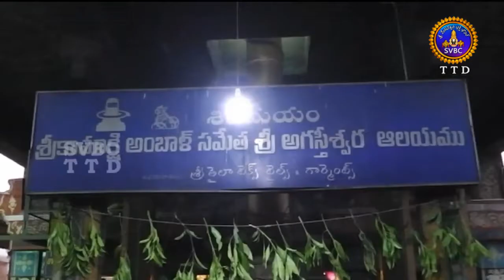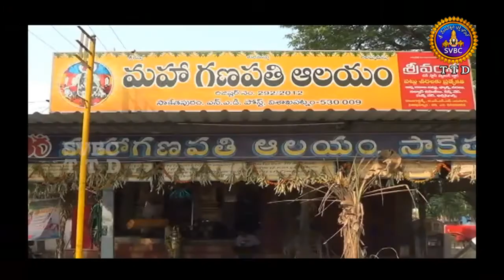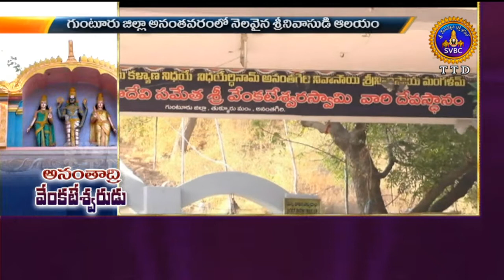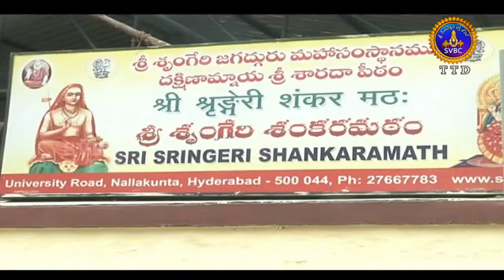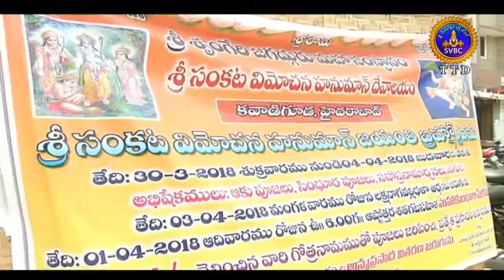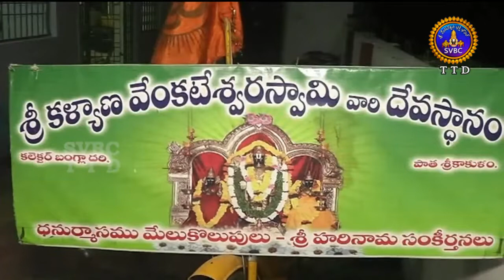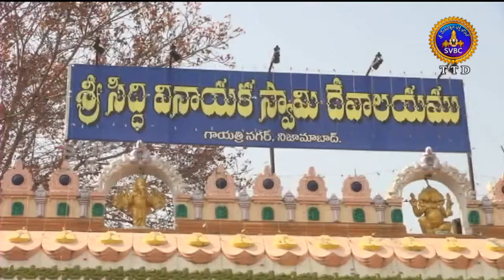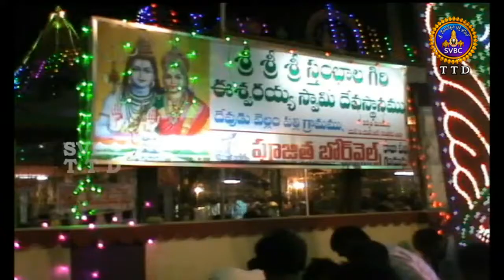Adhyatmika Viseshalu | 10 Pm | 04-04-18 | SVBC TTD